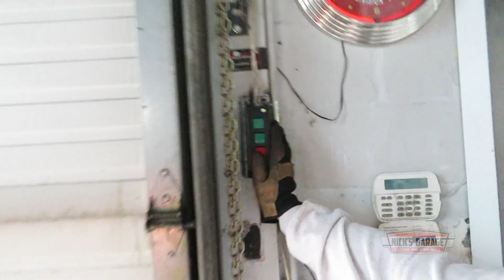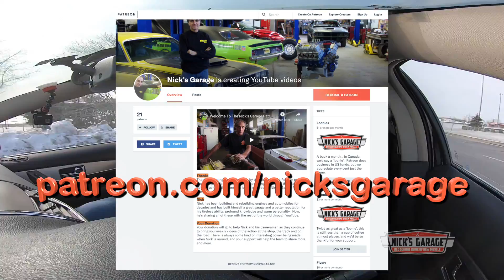Nick's Road Stories - Bonus Lock Down Episode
Nick's Garage Gear Shop
Nick's Garage is on Instagram!
We all need a little more content these days, so here is some footage we shot before the apocalypse. Stay safe everyone.